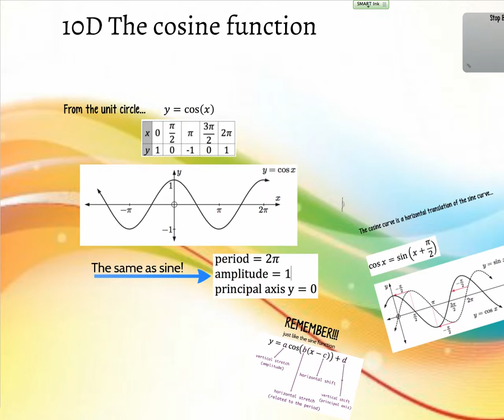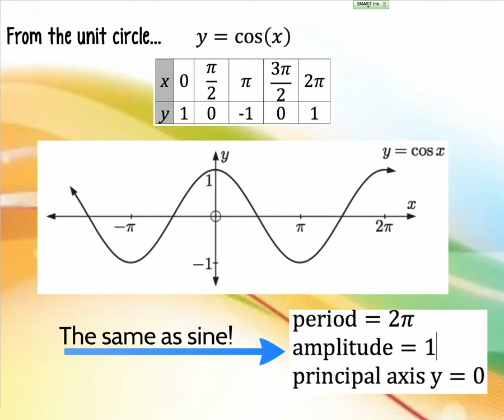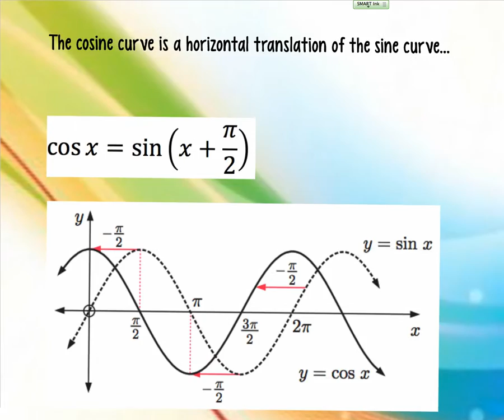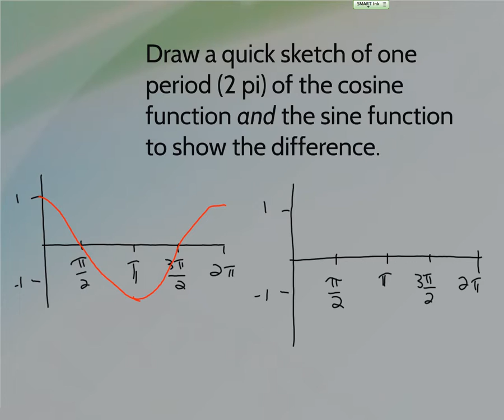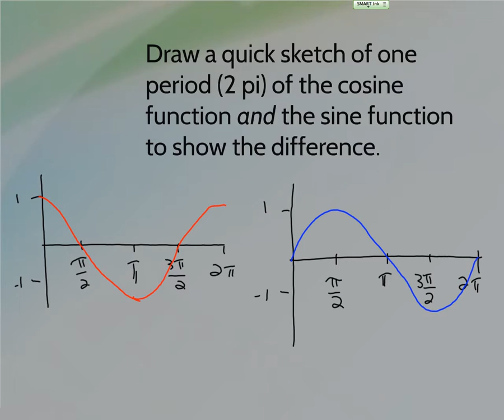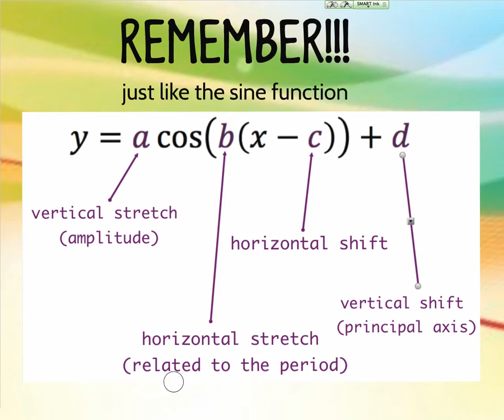10D The Cosine Function Notes 3-2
Graphing the Cosine function--It's VERY SIMILAR to graphing the Sine function.
IBMSL1